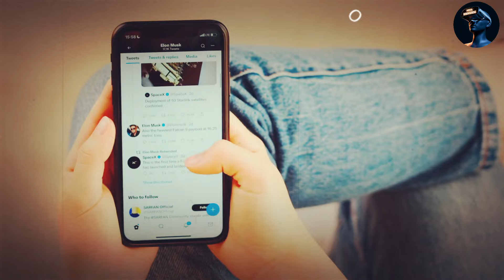भारत फिर से सारे खेल पलट दिए, Biggest Ipdate